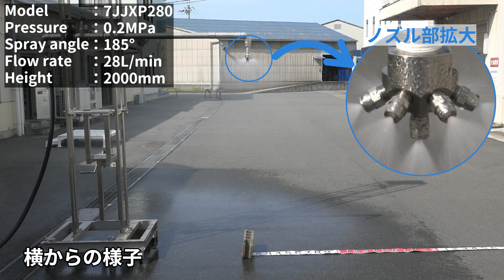【霧のいけうち】7頭充円錐ノズル 7JJXPシリーズ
［関連情報］
◆霧のいけうちFAQサイト

2023/05/19 アップロード時点の情報です。